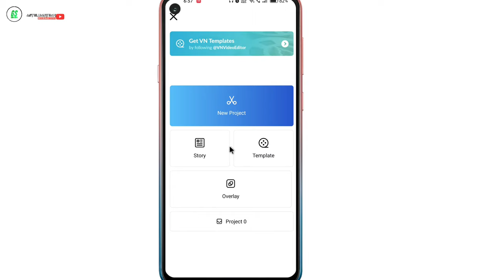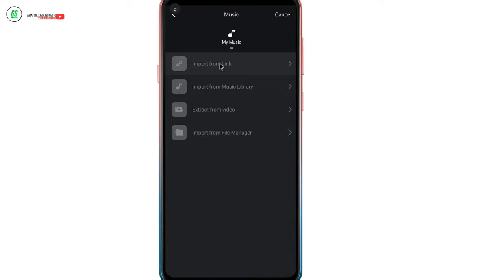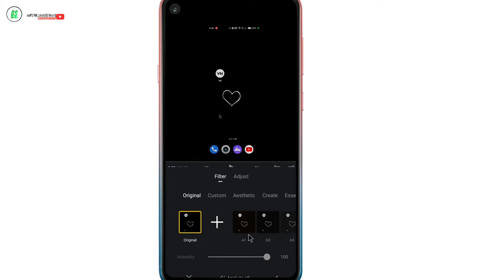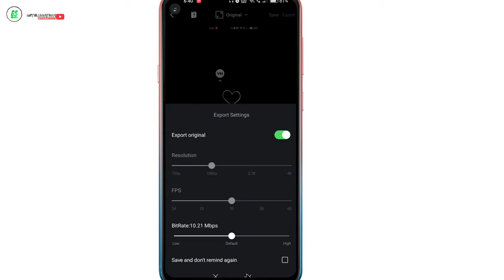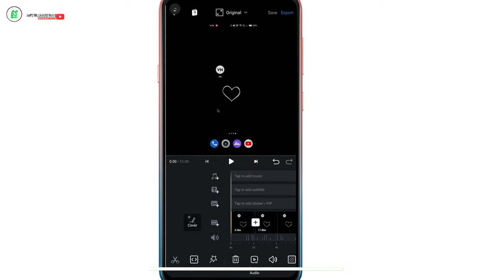video editing app for Android free/ instagram reels editing apps || Gs Telugu tech || in telugu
my channel : YouTube.com/gstelugutech